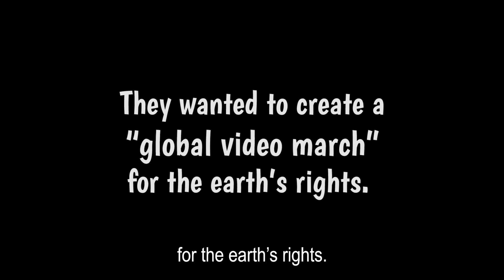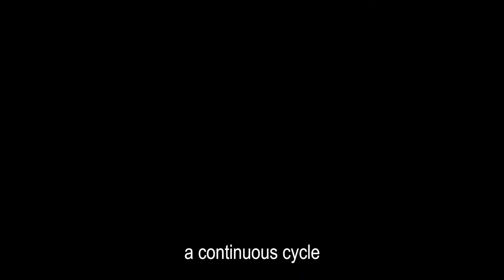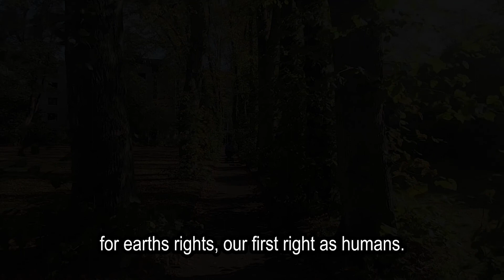I Was Going To Make It Different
I Was Going To Make It Different is a very short climate change documentary / short film about climate change that I made for a competition. The video was not chosen to be used but instead of wasting the video I have decided to still upload it.

The idea behind ‘I Was Going To Make It Different’ was literally about making it different. When seeing the project for the first time I was going for a video where it was going to be based in the future and telling people now that the world has changed a lot with very bad effects of Climate Change due to the human impact we are doing on earth and not listening when we had the 2015 united nations climate change conference about the Climate Change effects.

The idea was very ambitious and after lots of thinking I decided not to do it because if we want to talk about Climate Change we need to relate it to the people now, which is us. So I decided to make it in the now and make it as real as possible, I am no expert when it comes to Climate Change and I had to do a lot of research because of it but I know it is there and I want to talk about it. Even knowing how global warming effects on plants and animals and knowing some of our coming generations won’t know its endangered species is very daunting.

I Was Going To Make It Different - This is Climate Change!

We are the people… it begins with us, for earths rights, our first right as humans.

Socials!